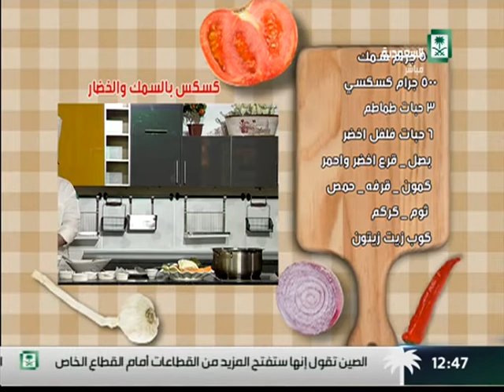برنامج : عليكم بالعافية ,, الشيف : نادر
الخميس 05/08/1437